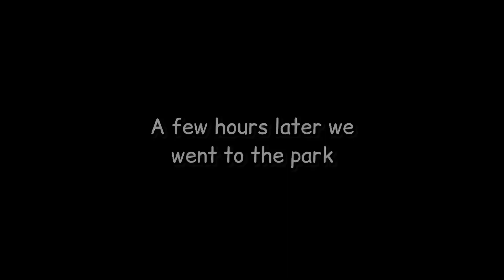Flips In Public!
(Vlog 11)

(Part 5 Of Zubs And Kubs Vlog)